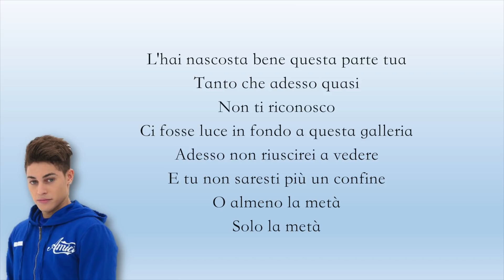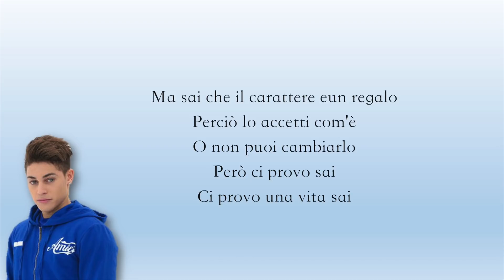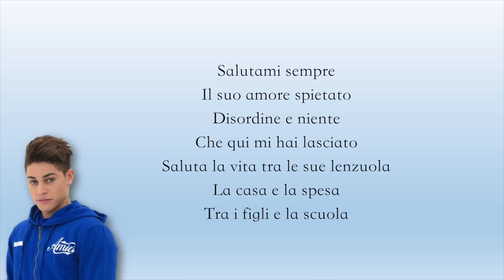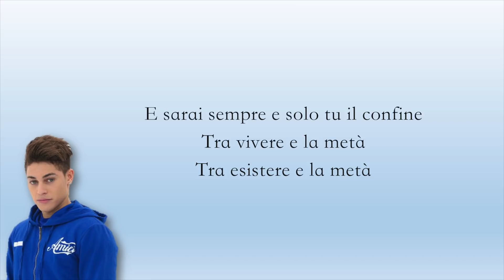Einar - Salutalo Da parte Mia - Testo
Io non possiedo nulla. Tutti i crediti vanno ai proprietari giusti. Nessun copyright inteso.